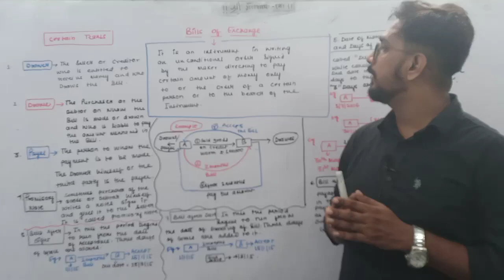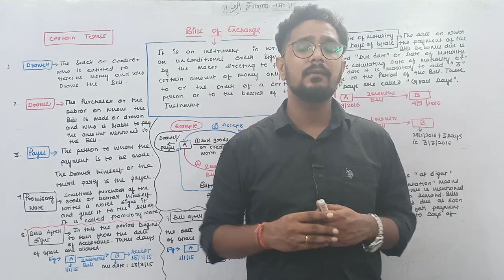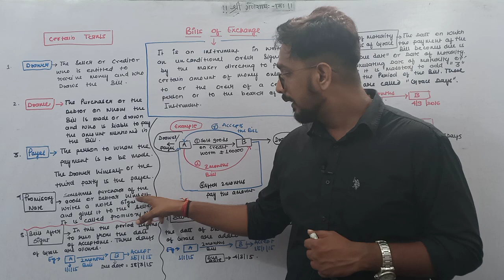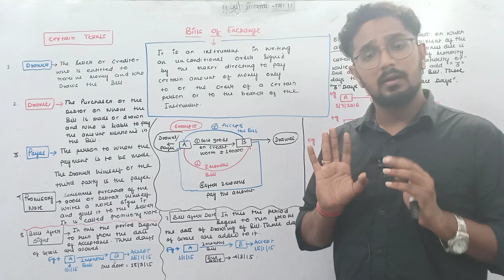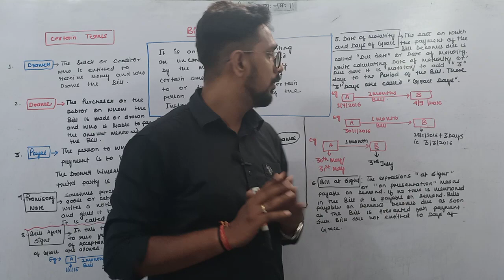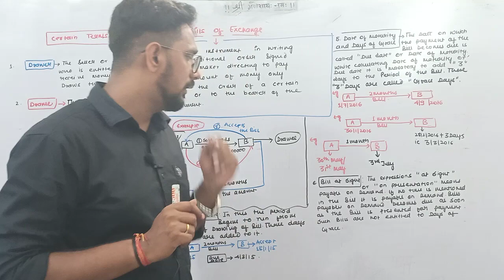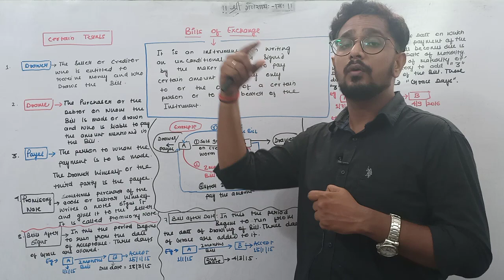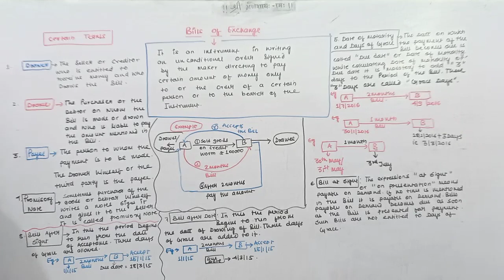Bills of Exchange Lecture 1 Class 11 Accountancy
Basic Concepts
1.Bills of Exchange 2 Promisory note 3.Date of maturity 4.Bill at sight 5.Bill after date 6.Bill after sight